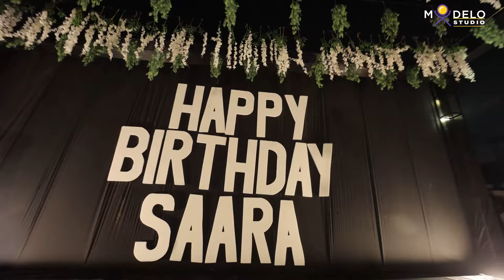SARA's BRITHDAY | Grand Birthday Celebration | MODELO STUDIO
"Embracing the beauty of imperfection."

Booking are available... For More Information for wedding
Photoshoot & Pre-Wedding Shoot, Event Shoot ,BIrthday Parties  Visit